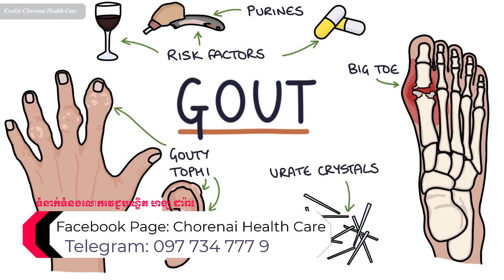ជំងឺរលាកសន្លាក់រុំារ៉ៃ​ វេជ្ជ. ហង្ស ដារ៉ា , Gout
In this video we want to show you about  ជំងឺរលាកសន្លាក់រុំារ៉ៃ​ វេជ្ជ. ហង្ស ដារ៉ា , Gout , SUCCESS REVEAL

ជំងឺរលាកសន្លាក់ហ្គោត គឺជាទម្រង់ទូទៅនៃជំងឺរលាកសន្លាក់ដែលមានការឈឺចាប់ខ្លាំង។ ជាធម្មតាវាប៉ះពាល់ដល់សន្លាក់មួយក្នុងពេលតែមួយ (ជារឿយៗសន្លាក់ម្រាមជើងធំ)។ មាន​ពេល​ខ្លះ​ដែល​រោគ​សញ្ញា​កាន់​តែ​អាក្រក់​ទៅៗ។

✮✮✮✮✮ Enjoy!

✡ ABOUT US ✡
.: Why We create SUCCESS REVEAL channel :.
1. To inspire, Motivate, create new entrepreneur
2. Share Business knowledge, Entrepreneurship, Success
3. Free Business Education Online